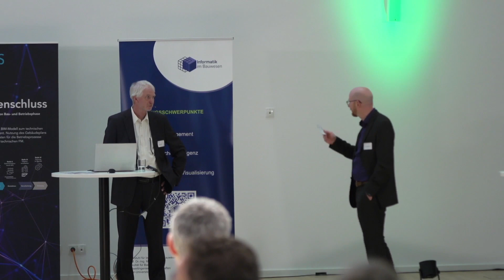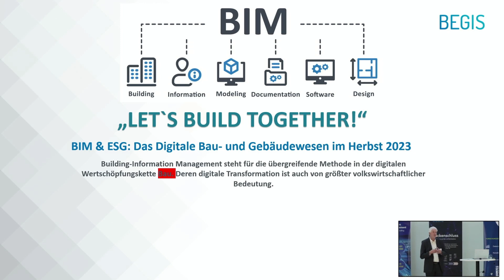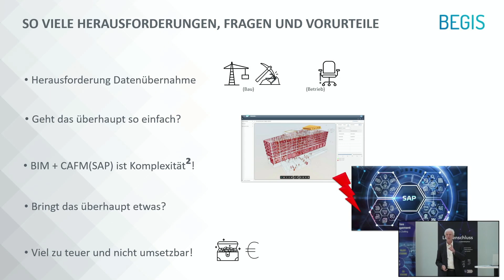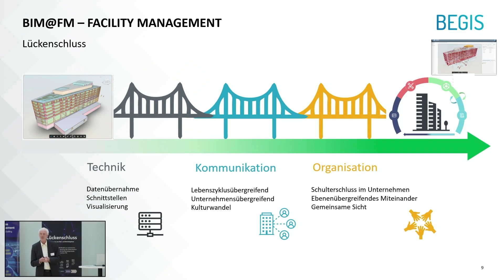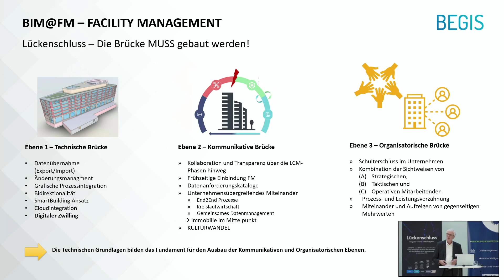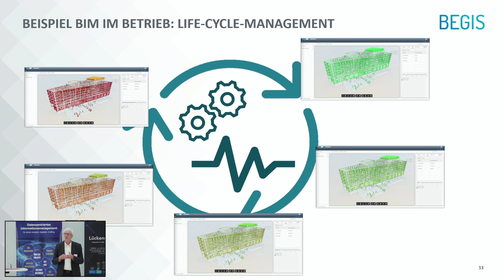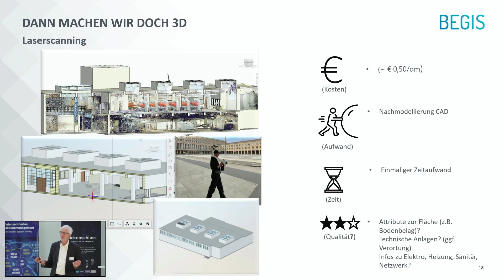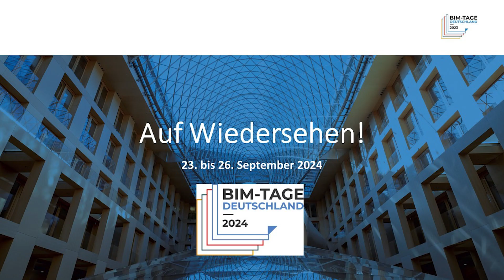BTD_LÜCKENSCHLUSS – DIE INTEGRATION VON BAU- UND BETRIEBSPHASE – AUCH FÜR DEN BESTAND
Michael Golz, Customer Relationship Manager, M&P BEGIS GmbH:

"Nahtlose Integration von Bau- und Betriebsphase (Architektonische Daten + Daten zu Technischen Anlagen + Grafik). Nicht nur für BIM-Modelle, sondern auch für den Bestand."

Die erste Hälfte seines Berufslebens verbrachte Michael Golz als CFO/CTO in Unternehmen des Direktmarketings und des Einzelhandels. Dabei lernte er, die Unternehmens- und Leistungsprozesse nicht nur zu verstehen, sondern sie zu modellieren und zu optimieren. Dies als Voraussetzung für die digitale Transformation und die Nutzung entsprechender IT-Anwendungen, die er in diversen Projekten realisieren durfte. Er wechselte dann in die Beratung. Zunächst in ein Unternehmen, welches im Bereich Category Management das Flächen- und Sortimentsmanagement im Handel unterstützte.

Vor sieben Jahren begann er bei der M&P BEGIS, die sowohl beratend wie auch als Lösungsanbieter seit mehr als 30 Jahren im Bereich Facility Management tätig ist. Das dort vorgefundene tiefe Know-How im FM, die einhergehende Innovationskraft, das immer am Bedarf des Kunden ausgerichtete Ringen um die beste Lösung und der absolute Wille, praktikable und nutzerfreundliche Anwendungen zu liefern, lässt ihn täglich mit Begeisterung und Motivation diese Prozesse begleiten. „Die BIM-gerechte Digitalisierung und Integration der Bau- und Betriebsphase ist eine Herausforderung, der wir uns täglich neu stellen und mit innovativen Lösungen dazu beitragen.“